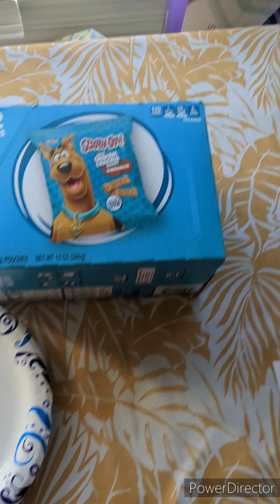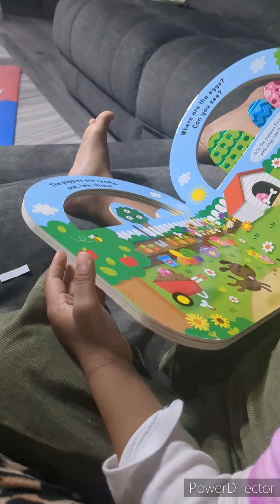Easter activities, Joel's birthday and random things